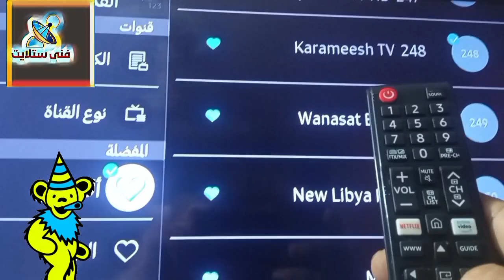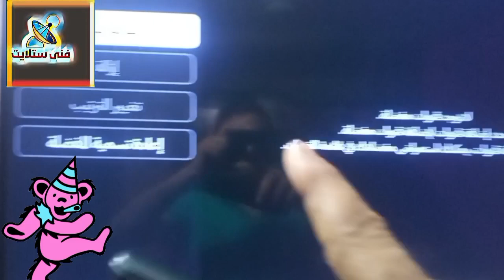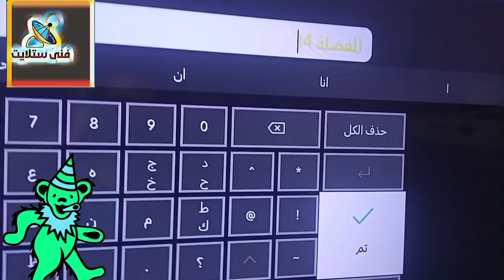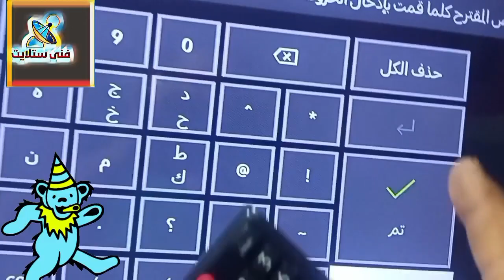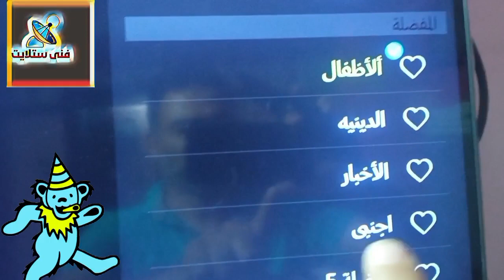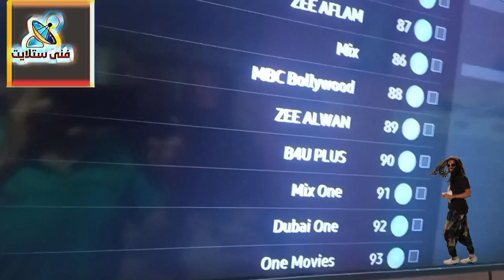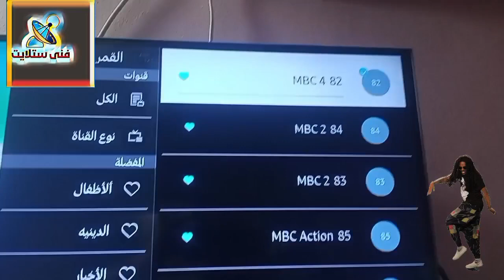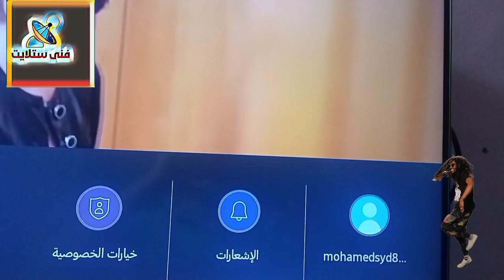شرح طريقة عمل قنوات مفضلة شرح كامل و مفصل|شروحات ستالايت dish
شاشات سامسونج بلتى إن: تعلم إضافة قوائم مفضلة حسب رغبتك وانسى أنك تدور على قنواتك المفضلة" هو فيديو تعليمي يوضح كيفية إضافة قوائم مفضلة في شاشات سامسونج بلتى إن لتسهيل عملية البحث عن القنوات المفضلة.
يبدأ الفيديو بشرح مفهوم القوائم المفضلة وأهميتها، ثم يشرح كيفية إنشاء قائمة مفضلة وإضافة القنوات التي يرغب المستخدم بمتابعتها في هذه القائمة.
يوضح الفيديو أيضًا كيفية تعديل وإعادة ترتيب القوائم المفضلة والقنوات التي تم إضافتها إليها، وكيفية حذف القنوات التي لم يعد المستخدم يرغب في متابعتها.
يعتبر هذا الفيديو مفيدًا لأصحاب شاشات سامسونج بلتى إن الذين يرغبون في تسهيل عملية البحث عن القنوات المفضلة وتنظيمها بشكل مناسب. ويمكن للمشاهدين الاستفادة من هذا الفيديو لتحسين تجربة مشاهدة التلفزيون والتمتع بمشاهدة القنوات المفضلة بسهولة ويسر.
شاشات سامسونج بلتى إن تعلم إضافة قوائم مفضله حسب رغبتك
افضل رسيفر فى مصر  توليف الرسيفر الداخلى لشاشات سامسونج رسيفر معلج gx
ستلايت
- فني ستلايت
- فني تركيب ستلايت
- قمر صناعي
تعرف- إشارة الستلايت
- صيانة ستلايت
- كيفية تركيب ستلايت
- توجيه الهوائي
- تحديث الستلايت
- تركيب كوابل ستلايت
- تصحيح إشارة الستلايت
- تغيير هوائي الستلايت
- تثبيت الستلايت
- تنظيف الستلايت
- تركيب LNB
تقوية إشارة الستلايت
Satellite technician

اصلاح رسيفر